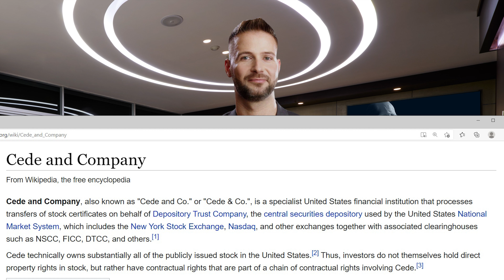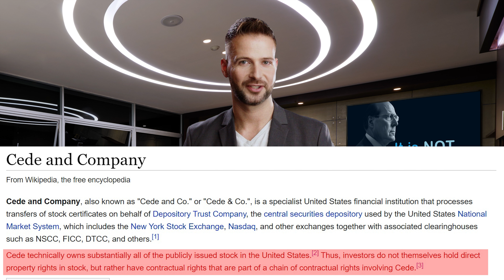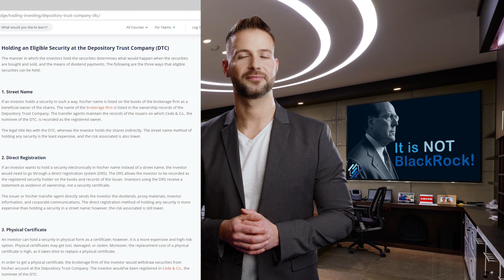The entity that secretly owns Wall Steet and Your Stocks! [DTCC]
Do we really own the stocks we buy? And if not, who owns them? This is a very important piece of information to understand in particular as we are moving into an uncertain future when it is unclear if and how a potential monetary reset may play out.

The holding company of the DTC is called the “Depository Trust and Clearing Company” (DTCC). Through its subsidiaries like the DTC it clears the vast majority of all securities and transactions in the United States, with a total value of 2.15 quadrillion US Dollars, making it the world’s largest financial value processor.

Its depository is responsible for the custody and asset servicing of securities issued by 170 countries and territories with a total value of 63 trillion US Dollars.

It can be said that the DTCC owns pretty much all the financial securities in existence, including all stocks, bonds and fixed income assets, treasuries, and mortgage-backed securities.

When you buy stocks or any other financial securities online, then you are only the beneficial owner. So you are entitled to the benefit of a contract. All financial instruments you purchase make you the beneficial owner, not the registered owner. But the true owner is the registered owner.

Only the registered owner holds the financial security in their name. The registered owners name is appearing on the paper certificate. Therefore the registered owner possess ultimately the full control of the financial security.

The registered owner of the financial security has granted you as the buyer of securities the right to benefit from them. But they may have the right to revoke or refuse you such rights or may no longer be able to grant you such due to some unforeseen event.

It is similar to acquiring real estate. If you buy a house without a mortgage and it’s all done correctly then you will be the registered owner in the books for that property.

In case you have a mortgage then most likely the bank will be the registered owner and you are the beneficial owner until the mortgage is fully repaid. Therefore the bank has the right to take that property from you under certain conditions. You are just the beneficiary of contract, so you have the control of the property and can use it but the bank owns it and can revoke such rights.

Therefore in conclusion, if you hold financial securities for wealth protection then you must make sure that you are the registered holder of the actual paper certificates. Because if you don’t, then in case of a true collapse of our financial system, your holdings most likely will be wiped out.

In case of a major cyber attack that could bring down the entire financial system, like certain people warned about, then the DTCC and its surrounding settlement processes might be affected as well and thus earing all the ownership information on who owns which shares, leaving only those as the true owners who hold the paper share certificates in their own name.

So it is not Blackrock or Vanguard after all who own everything. The True owner is as usual in the shadows and known only by a handful few enlighten individuals.